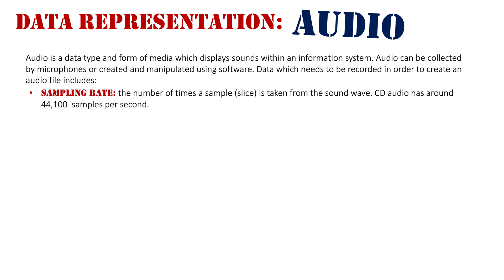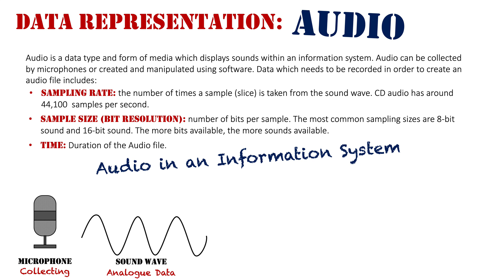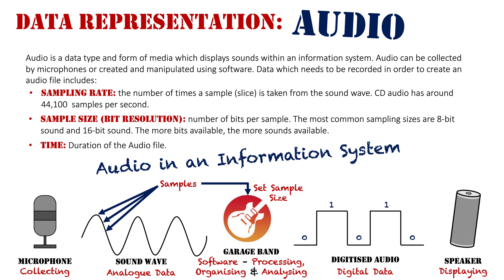Digital Representation of Data: Audio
Audio is a data type and form of media which displays sounds within an information system. Audio can be collected by microphones or created and manipulated using software. Data which needs to be recorded in order to create an audio file includes:

- Sampling Rate: the number of times a sample (slice) is taken from the sound wave. CD audio has around 44,100  samples per second.

- Sample size (bit resolution): number of bits per sample. The most common sampling sizes are 8-bit sound and 16-bit sound. The more bits available, the more sounds available.

- Time: Duration of the Audio file.